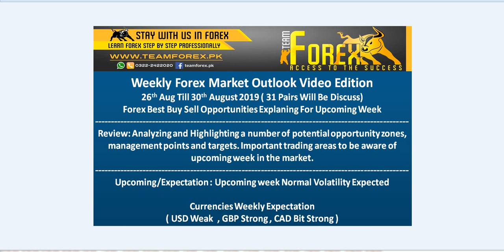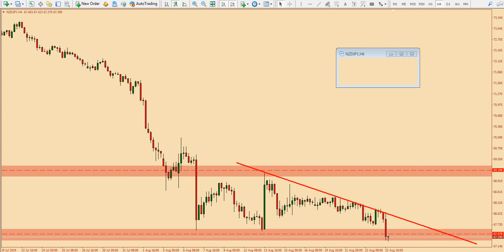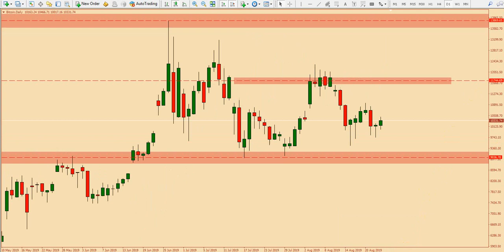Weekly Forex Technical Analysis 26th Aug Till 30th Aug 2019 (Subscribe Channel)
youutbe channel : teamforex.pk